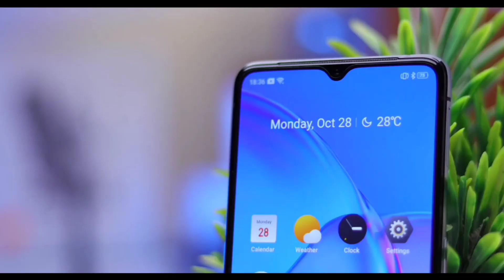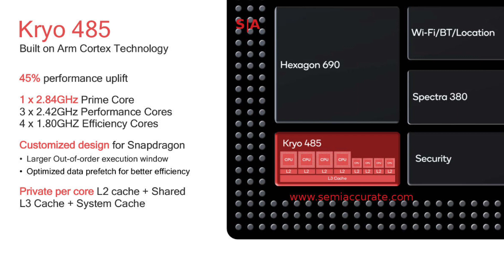Realme X2 Pro India - Amazing Price,Specs - 64mp camera - 50W Fastcharging - Telugu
Today In This Video I Can Talk About One Of The Cheapest Flagship Mobile " Realme X2 Pro " This Moble Comes With 6.5 Inch Fluid Amoled Display - 90Hz Screen Refresh Rate - Gorilla Glass 5.0 Protection - 64+13+8+2 Mp Camras As Well As Front Side 16Mp f/2.0 Camera With Samsung GW1 Sensor - Snapdragon 855+ (7nm) Processor - Finally 4000Mah With 50W Fast Charging Ho My God...
This Is Amazing Specs In Nearly 25,000/- Budget...